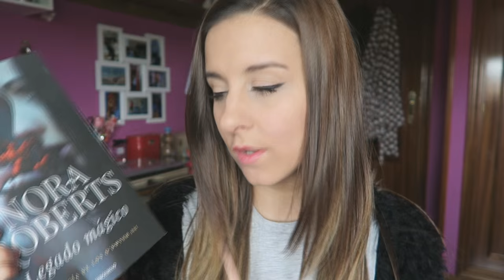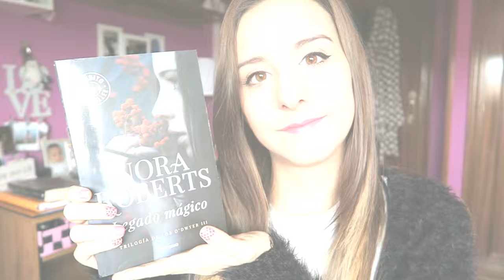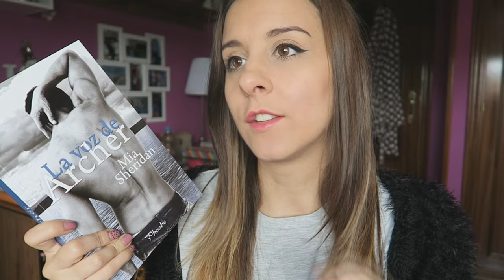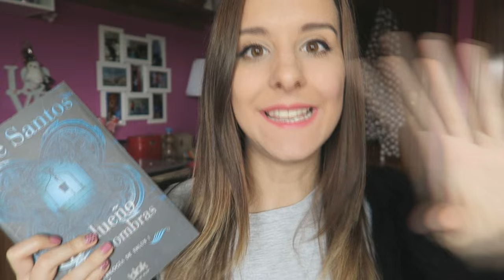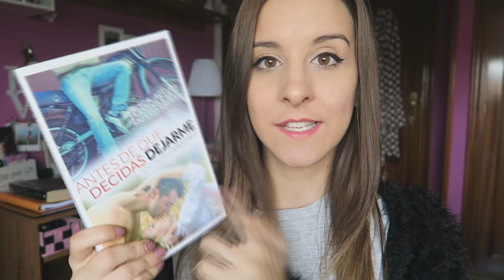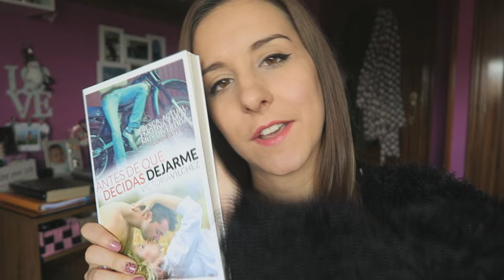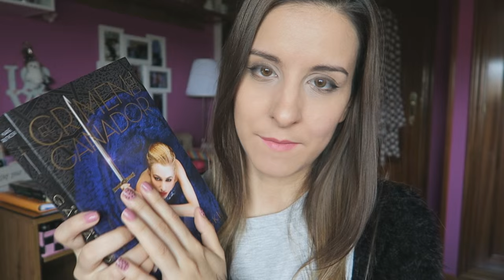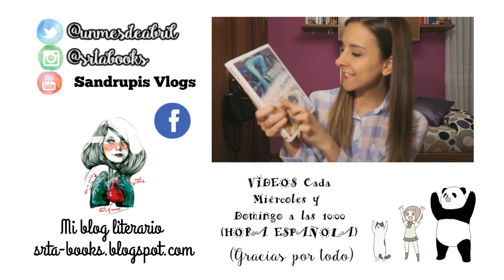WRAP UP ABRIL '16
Hola :) hoy os traigo por fin el resumen de mis lecturas en el mes de Abril. Fueron un total de 7 libros como en el mes de Marzo por lo que estoy muy contenta. Espero que os guste mucho el vídeo y no os olvidéis en comentarme vuestro libro favorito del mes. Un beso y nos vemos en un próximo vídeo :)